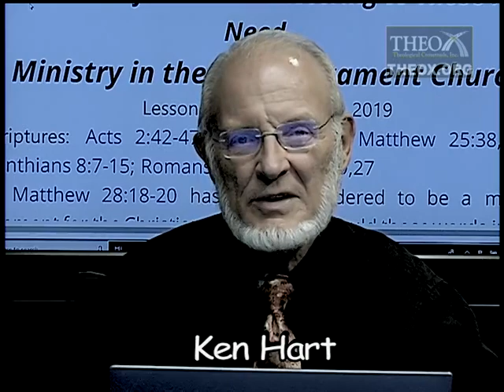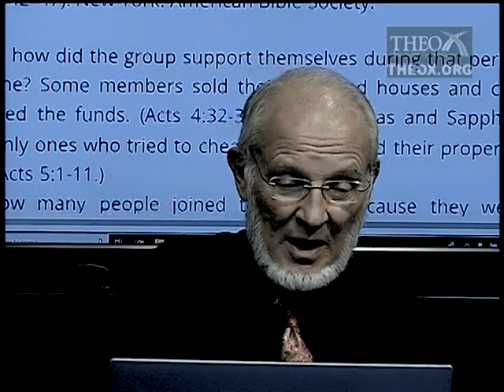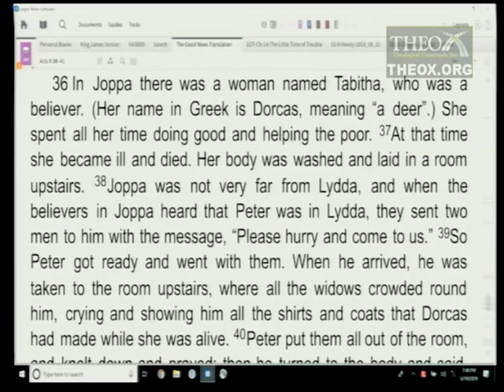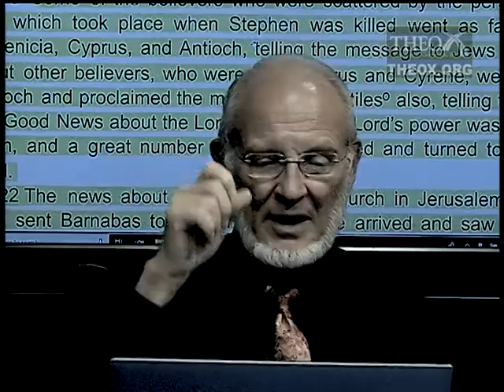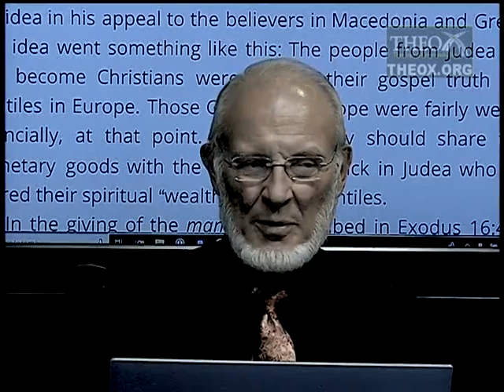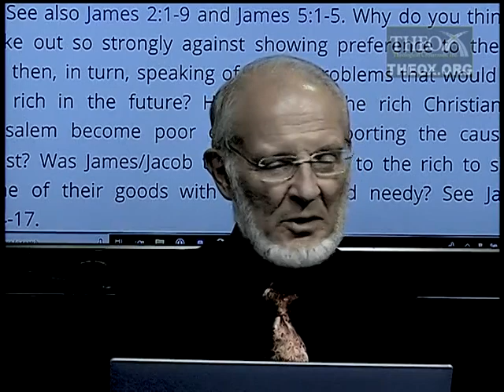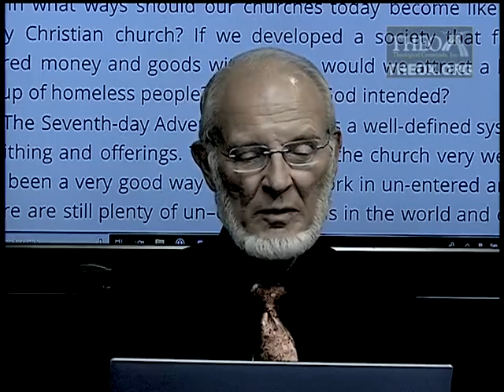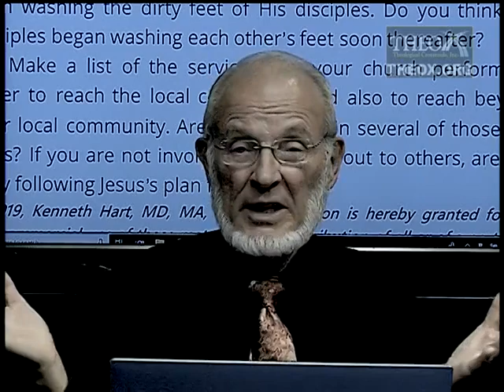9. Ministry in the New Testament Church (August 31) Sabbath School 2019 "The Least of These . . ."